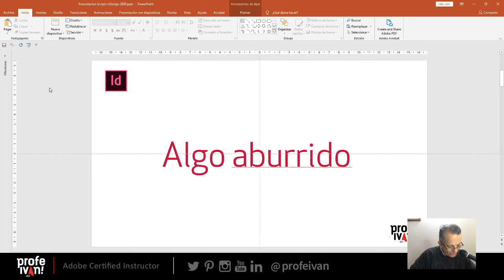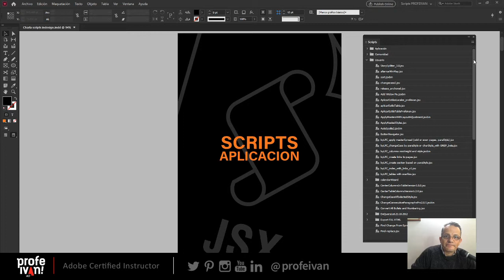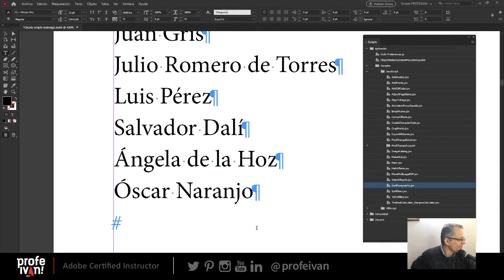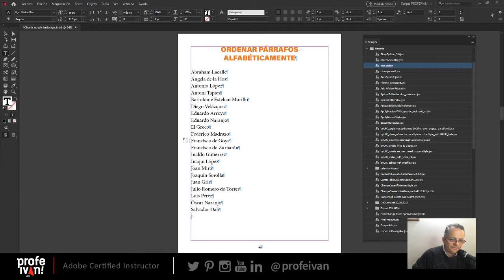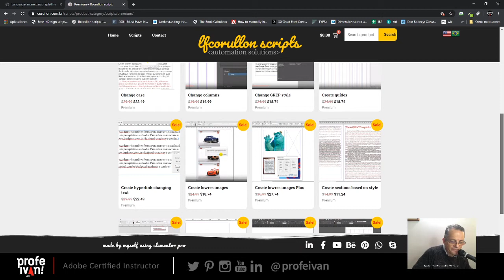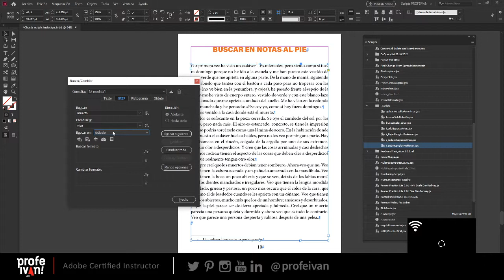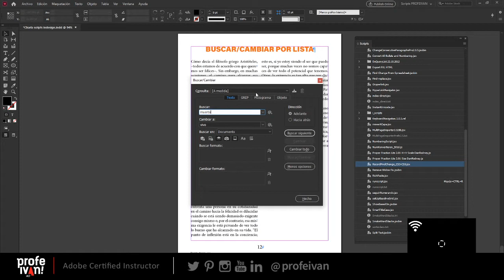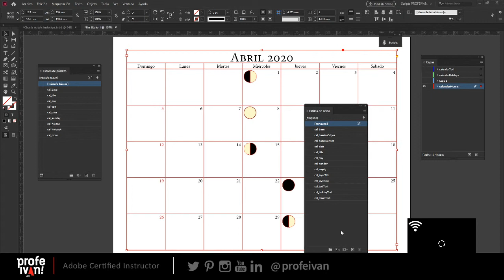Automatizando InDesign con Scripts - Conferencia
No tienes que saber de programación para utilizar los scripts. En esta charla hablamos de comandos para automatizar tareas repetitivas en InDesign.
El uso detallado de estos scripts lo encuentras en la lista de reproducción de InDesign de este canal. Abajo, el link de descarga de todos los scripts mencionados en el video.

SCRIPTS PROFEIVAN
Link de descarga de los scripts. - (Descomprime e instala los scripts).
Cambiar a mayúscula/minúscula (gratis) - ChangeCase2.jsx
Guardar anchos de columna - AutoSpalte.jsxbin
Soltar objetos anclados: suelta todos los objetos anclados al texto - ReleasedAnchored.jsx (no se muestra en el video)
Aplicar estilo de tabla a todo el documento (no se muestra en el video, revisa este video - AplicarEstiloTablaProfeivan.jsx
Buscar/Cambiar solo en notas al pie - BuscarSoloNotasPie.jsx
Subir renglón - SubirRenglonProfeivan.jsx (¡Asignar un atajo de teclado a este script!)
Bajar renglón - BajarRenglonProfeivan.jsx (¡Asignar un atajo de teclado a este script!)
Limpiar documento - Versión más completa de FindChangeByList jsx
Grabar comandos GREP para incluirlos en FindChangeByList.jsx

¿Te gustó el video? ¡Comparte! Invítame un café

Consultorías en gestión de color, flujos editoriales, creación de epubs, creatividad con Photoshop e Illustrator: escribe a profe.ivan[at]Gmail.com